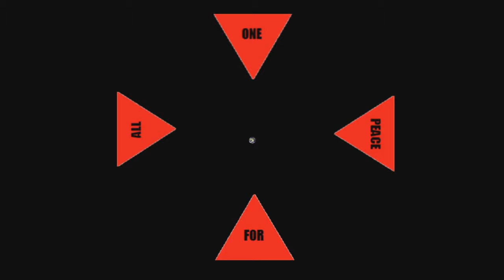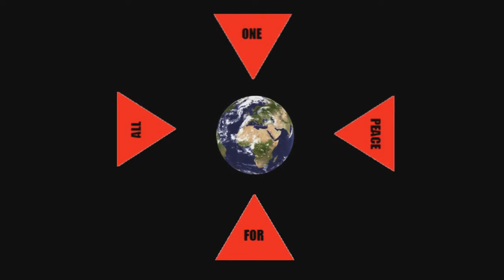Bordelands 2 (Walktrough/Gameplay Part # 18 ) PS3 HD 720p